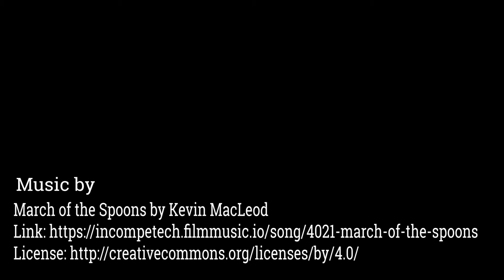Robotics Incredible Minds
Robotics provides students with an opportunity to develop their problem solving, team work, and logical thinking skills in a fun and collaborative way.  A new game is developed each year for teams to compete with their robots against other teams during regional scrimmages. At Ōtūmoetai Intermediate, teams spend each Friday building their robots and practicing scrimmaging. Selected teams compete in the National Championship to determine who will represent New Zealand at the World Championships held in the USA.